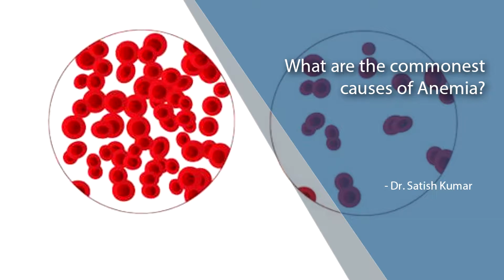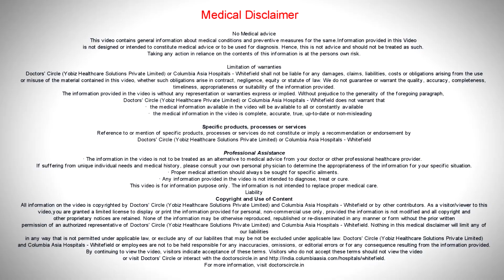What are the commonest causes of Anemia? - Dr. Satish Kumar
Anemia is one of the commonest disorders seen by a physician and a haematologist. The word anemia means low haemoglobin. There are many causes of anemia including iron deficiency, Vitamin B12 deficiency, haemolytic anaemias, bone marrow disorders etc. The commonest cause of anaemia in practise is iron deficiency anemia. Iron deficiency anaemia is not a diagnosis. We need to find out the cause of iron deficiency anemia and the cause of iron deficiency anaemia varies according to age, in children it is due to worm infestations or dietary habits. In young children it is due to menstrual problems. In elderly people, it may be due to blood loss form the food pipe. So we need to find out the exact cause of anemia and also treat the cause of anaemia to complete the treatment of anaemia. Every case of anaemia has to be investigated and managed thoroughly.